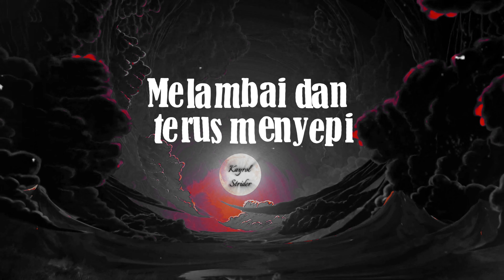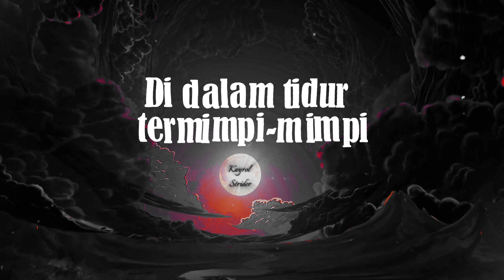Mega - Bayangan Gurauan (Lirik)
Lyrics :

Tak pernah kualami
Tak mungkin kuhindari
Dihimpit perasaan
Bayangan gurauan
Di dalam jagaku tercari-cari
Di dalam tidur termimpi-mimpi
Siapakah gadis misteri?
Melambai dan terus menyepi
Jangan biarkan ku ternanti-nanti
Usah benarkan masa berlalu pergi
Cintamu, oh, gadis misteri
Adakah kekal dan abadi?
Andai diberikan emas permata
Kupilih senyumanmu
Andai ku punyai mahligai indah
Kuhadiahkan untukmu
Dalam berjuta bintang berkelipan
Kau bagaikan kejora
Antara ribuan mata menikam
Takkan kubiarkan kautenggelam
Siapakah gadis misteri?
Adakah dapat kukenali?
Kupilih senyumanmu
Kuhadiahkan untukmu
Kau bagaikan kejora
Takkan kubiarkan kautenggelam
Siapakah gadis misteri?
Belum puas kutemu